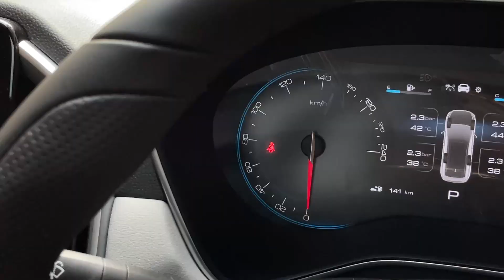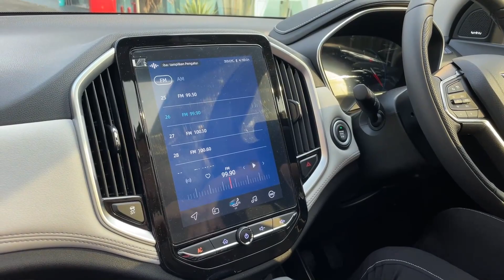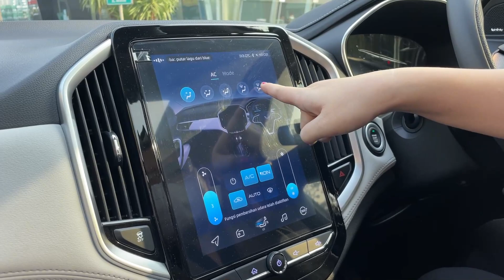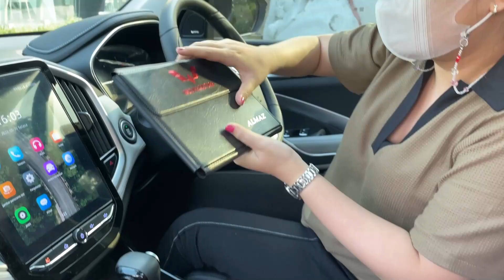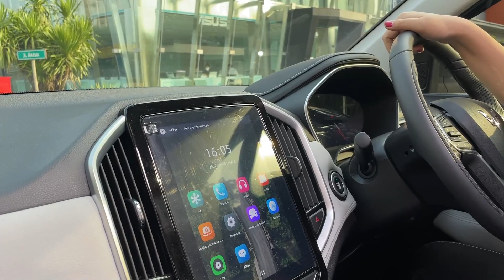Review Wuling Almaz 1.5 RS Pro 7-Seater CVT 2021 With Melysa Autofame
Hub Ke Melysa Autofame 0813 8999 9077

Head Office :
AUTOFame Cibubur